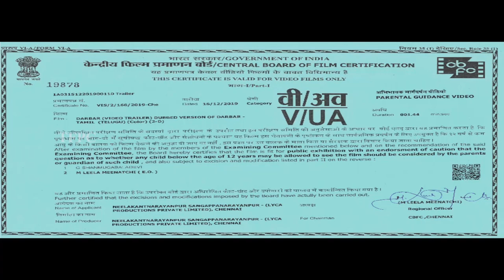Rajinikanth Darbar Telugu Trailer | Nayanthara | A.R.Murugadoss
tfpc tollywoodnews entertainment Watch Rajinikanth Darbar Telugu Trailer | Nayanthara | A.R.Murugadoss